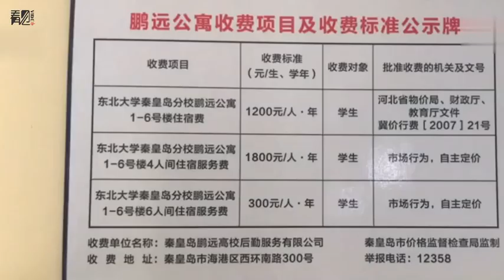河北一高校天價“宿舍”1萬6一年 市場監管局：系社會力量所辦